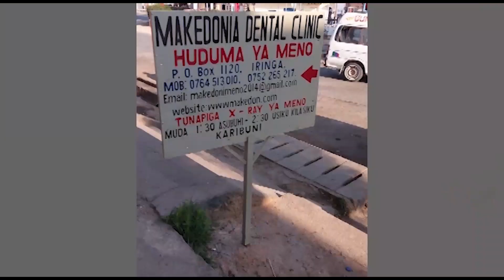KOCHA WA DE AGOSTO AJA NA MAPYA, MKAKATI WA KUPINDUA MATOKEO DHIDI YA SIMBA